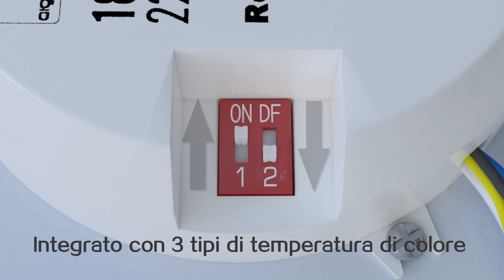Aigostar basic lighting series IT